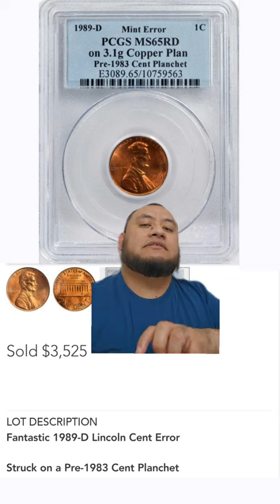20 de abril de 2024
Quieres ganar dinero por internet abajo el enlace de como.